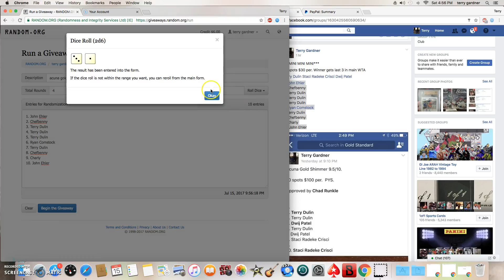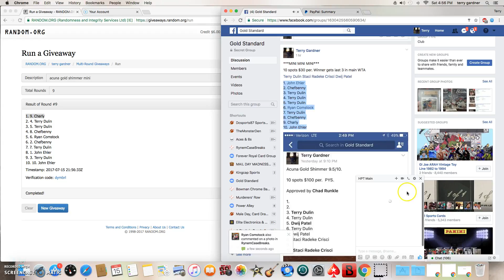acuna gold shimmer mini